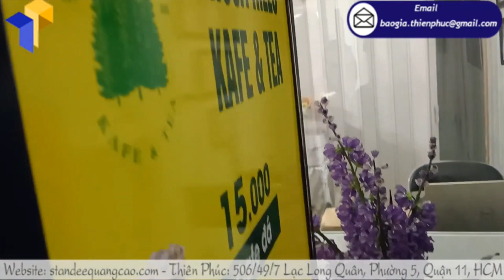Top 1 địa chỉ nhận thiết kế, gia công biển hiệu khung sắt đứng uy tín quận 3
Thiên Phúc có lời khuyên dành cho quý khách, trước khi đưa ra quyết định lựa chọn mẫu biển hiệu khung sắt đứng nào thì nên tìm hiểu về chất liệu đó. Ưu điểm và nhược điểm của nó là gì so với các loại standee quảng cáo khác. Nhưng dù lựa chọn chất liệu nào thì biển hiệu standee ngoài trời cũng sẽ mang lại nhưng ưu điểm nổi bật như sau:

- Tạo được lòng tin, sự an tâm dành cho khách hàng.
- Tạo ra sự thu hút với những điểm nhấn theo phong cách riêng, giúp cửa hàng nổi bật hơn so với đối thủ.
- Trực tiếp quảng bá những sản phẩm nổi bật của doanh nghiệp.
- Giúp khách hàng dễ dàng ghi nhớ được tên thương hiệu và địa chỉ kinh doanh của bạn.
- Là một hình thức Marketing thụ động hiệu quả, giảm tối đa chi phí quảng cáo.
Với những ưu điểm này thì thiết kế biển hiệu khung sắt đứng sẽ là công cụ quảng bá hàng đầu. Giúp khách hàng đến với shop nhiều hơn, giúp gia tăng lợi nhuận kinh doanh đáng kể.

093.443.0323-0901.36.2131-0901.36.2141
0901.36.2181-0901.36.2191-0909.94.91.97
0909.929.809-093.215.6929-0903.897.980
Thời gian làm việc:
8h–17h30 (Thứ 2–Thứ 7)